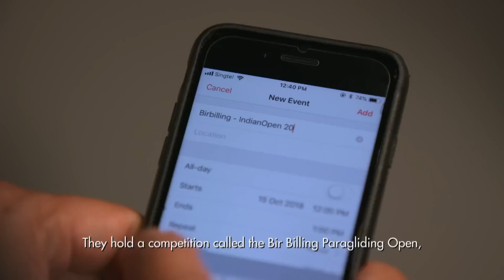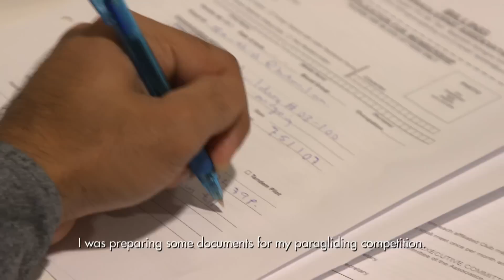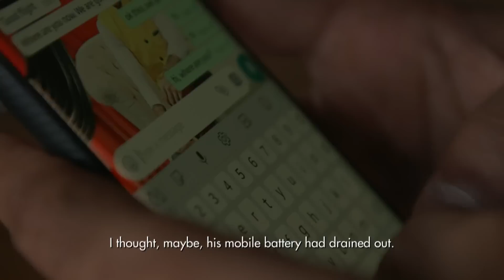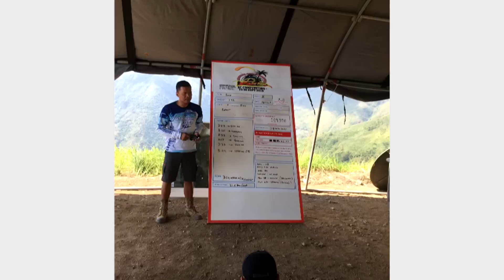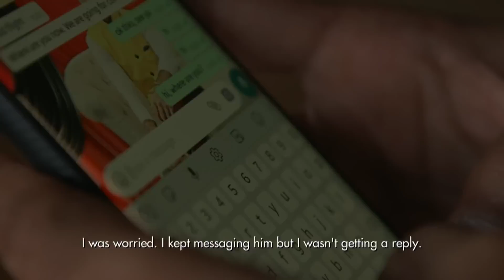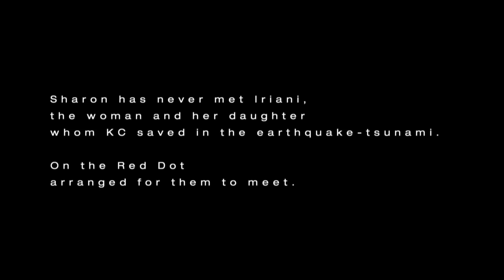CNA | On The Red Dot | S8 E03 – Trouble Abroad: Ex-commando goes missing after paragliding take-off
On this episode of On The Red Dot, ex-commando and quake hero Ng Kok Choong goes missing just one day after he takes off from one of the most beautiful paragliding sites in the world – Bir, India.